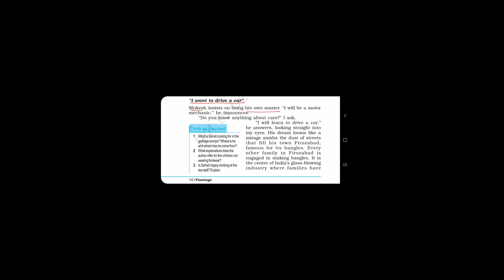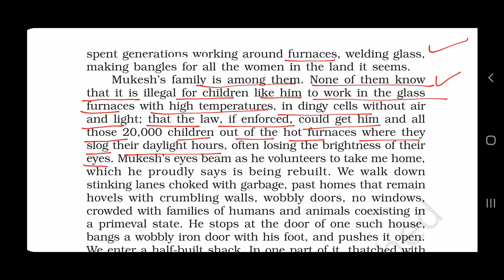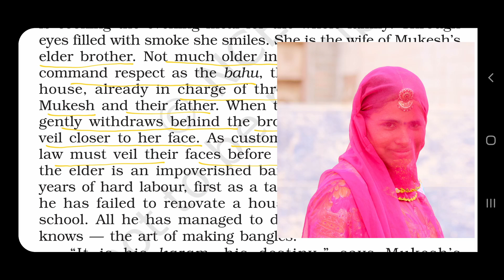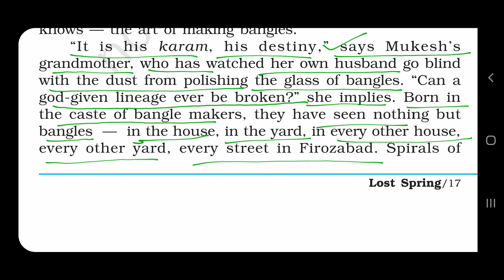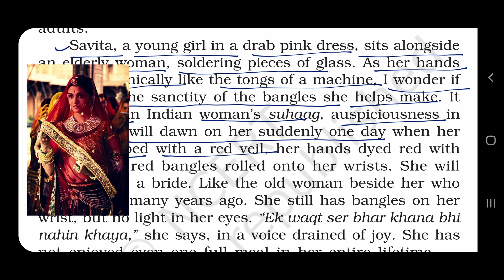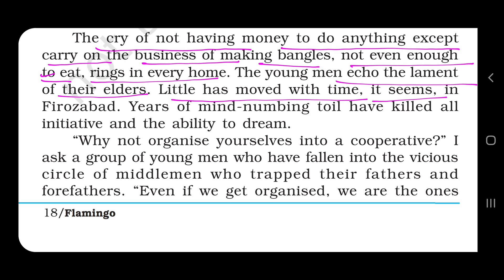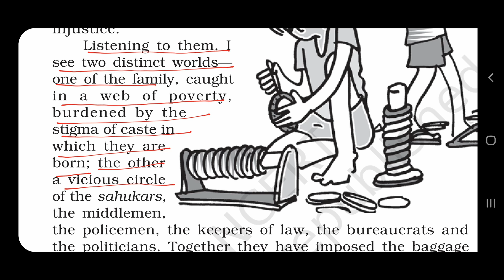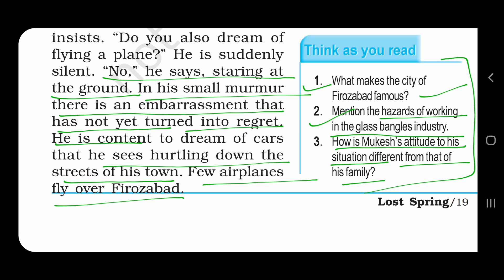Class-12|NCERT|CBSE|RBSE|Flamingo|Ch-2|Lost Spring|Part-2|Detailed Explanation|Learning queue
Greetings Students, In this video we have done the Next Chapter Of Our Flamingo Book, that is, 'Lost Spring Part-2'. Here we have explained every single details in the chapter.

To learn in a proper series from easy to hard topics please access our playlist. For the Rainbow book and For Some Writing Section. Access The Playlist Through The Given Link.

We hope that you are 'Learning English'!!